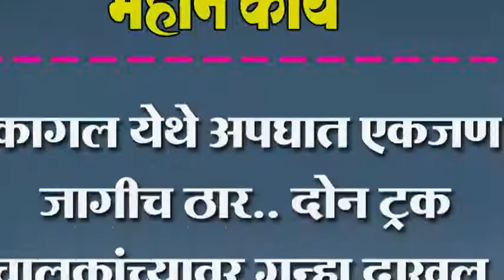कागल येथे अपघात एकजण जागीच ठार.. दोन ट्रक चालकांच्यावर गुन्हा दाखल